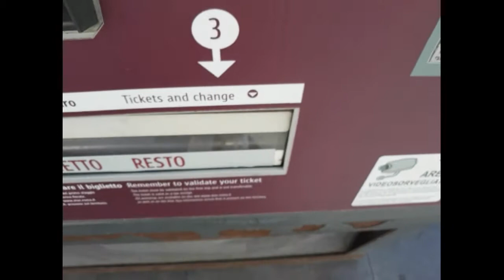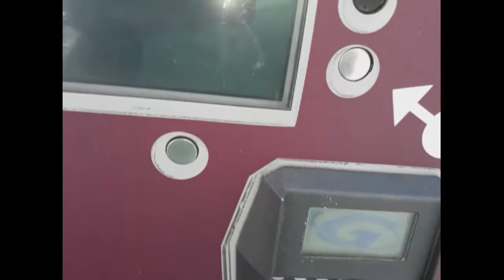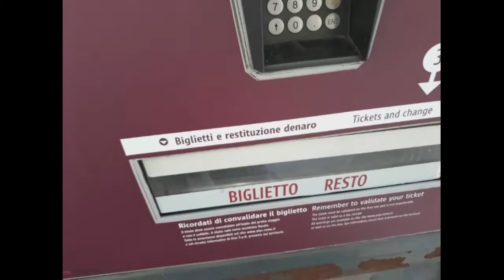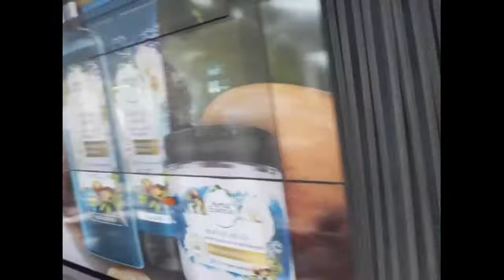Vintage Laptop: MaipapaAyos pa ba sa bansang 🇮🇹.?